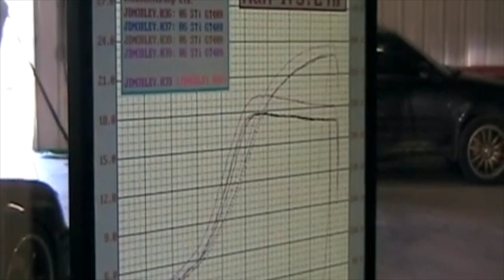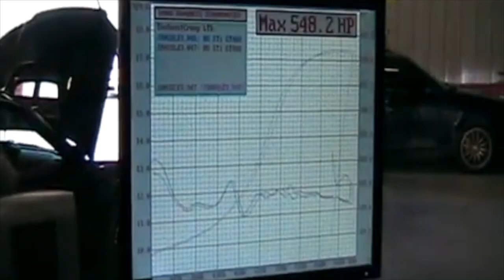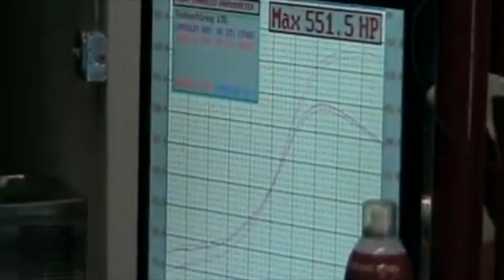Harvey "TheBoostCreep" Working His Magic Tuning a GT4088R STi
This 2006 STi is eqquiped with a Full Race twin scroll GT4088r turbo kit (twin VTA waste gates) being tuned by Harvey, aka TheBoostCreep in Denver Colorado. Elevation is about 5800 ft above sea level. The car is running on pump E85. The build and video were done circa 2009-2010.

Ultimately we were limited on the amount of boost that we could run, as we discovered that we were building pressure in the cooling system at anything over 22 lbs of boost. This was so severe that we would split the radiator hoses in half under boost. The car did not have any issues if you stayed out of boost. A block leak test and cylinder leak down test did not indicate any sealing or head gasket issues.

We eventually removed the engine and had the heads o-ringed using steel wire for the rings, and stock STi gaskets. This stopped the issue at 22 lbs of boost, but not above that. The car was kept on the low boost tune due to this. At 21 lbs the car was making 540 whp.

A year later the engine was rebuilt with custom made ARP L-19 14mm head studs, Darton sleeves and custom CP "X" forged pistons with 10:1 compression. The engine responded very positively to the increased compression, but we still had issues with pressurizing the cooling system. The engine was now making 640 whp at 24 lbs of boost before it started to push coolant. Once again we lowered the tune down to 22 lbs of boost making 560 whp now. The car was ran in that condition for several years without issue.

I am currently working on building a new engine, this time with a closed deck, to see if I can keep the heads down under boost. One day I hope to get the opportunity to run this setup at its maximum and see what it is capable of.

The mods on this car from 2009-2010 are below:

Engine
EJ257 Sleved by Darton
CP Forged 8.5:1 pistons 99.75mm bore
Pauter Rods X- beam connecting rods
ARP 11mm head studs
ACL HX Race rod and main bearings
ATI Super Damper
Calico dry film coating on bearings and pistons skirts
RAW Signature Series Heads
Supertech 1mm over sized valves
Supertech Dual valve springs & titanium retainers
Kelford 276 intake cams
Kelford 272 exhaust cams
Stock STi head Gaskets
Gates Racing timing belt (blue)
OEM 2008 STi 11mm Oil Pump (shimmed 1.55mm)
Killer B windage tray
OEM windage tray modified to fit with Killer B tray
Killer B aluminum oil pan
Impreza 2.5RS DBW intake manifold
Full Race Twin Scroll Turbo Kit
Garret GT40R88r Turbo 1.06 AR exhaust
APS 3.5” exhaust with custom 3.5” rear section utilizing stock STi tip
Twin Tial MSV external waste gates VTA
APS 525 FMIC
Custom 3” cold side piping
Custom 2.75” hot side intercooler piping
4” K&N Air Filter
Tial 50mm BOV
Injector Dynamics ID2000 injectors
Areomotive Fuel rails
Areomotive Fuel Pressure regulator
-8an feed line from firewall
-6an return line to firewall
Twin in tank Walbro 225’s
AEM v1 EMS
*no MAF*
AEM 5 bar MAP sensor
AEM Intake temp sensor
AEM boost control solenoid
AEM Wide band wired up to EMS
Koyo Aluminum Radiator
Custom Oil Cooler with Mocal thermostat
Kartboy hardened exhaust hangers
Covertperformance catch can
Turbo Blanket
Jet-Hot coated header and turbo exhaust housing
Heat Wrapped Header and Downpipe
Intake manifold, Valve covers, Turbo and Intercooler pipes powder coated wrinkle red
OEM Subaru block heater (to improve E85 cold starts)
Oil heater on oil pan (to improve E85 cold starts)
Evans waterless coolant

Suspension & Chassis
Cobb Springs
Cobb Sway Bars
Cusco Engine Mounts
Cusco Tranny Mounts
Kartboy Pitch Mount
Kartboy Rear Sub Frame Locks
TIC Race rear diff bushings
TIC Rear subframe outrigger bushings
Car Labs X-brace

Brakes
DBA 5000 Two piece front rotors
DBA 4000 Rear Rotors
Ferodo 2500 Brake pads front and rear
StopTech stainless steel brake lines

Interior
Defi link2 control unit
Defi BF oil temp
Defi BF oil Pressure
Defi BF Fuel Pressure
Defi BF Boost gauge
Defi BF EGT temp
AEM UFGO Wide band gauge
Custom Loteck gauge pod 2 60mm, 1 52mm
Sparco Harness Bar
Sparco 4pnt Harness
Eclipse AVN 5435 Head Unit
JL 500/1 Sub Amp
JL 12w6 V2
Custom fiberglass sub box
Alpine V12 Component amp

Exterior
Spray on Clear Bra
Hella Super Tone Horns
Carbon Fiber WRC mirrors
Amber reflectors removed from headlights
2008 STI 18” wheels

Drivetrain
Carbonetic Tripple Plate Carbon Clutch
Stainless steel clutch line
Drive Shaft Shop front and rear axle bar upgrade
Cobb Double Adjustable short shifter
TIC Shift pivot bushings
Cobb Shifter stay bushings
Perrin Rear Diff Cover